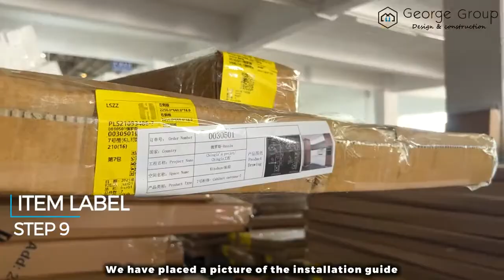China Kitchen Cabinet Manufacturer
George Buildings is your affordable one-stop shop building materials supplier in China. We provide consultancy, design, building materials supply for your residential, real estate & hospitality project around the world.

👉This is our kitchen cabinet manufacturer video to show you our producing process
👉George Buildings is your best choice get a better kitchen cabinet purchasing experience.
👉We provide you with best custom kitchen cabinet solution services.
👉From design, material selection, to product production, quality inspection and transportation.